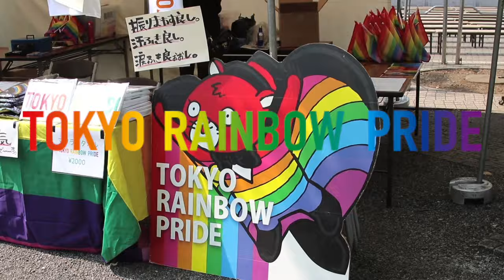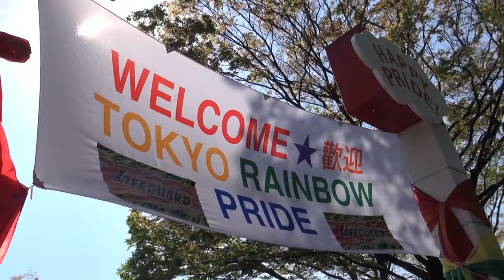東京レインボープライド2016（TOKYO RAINBOW PRIDE 2016） 予告！